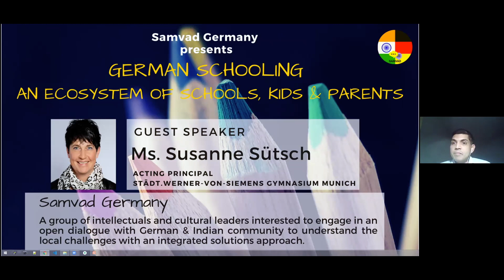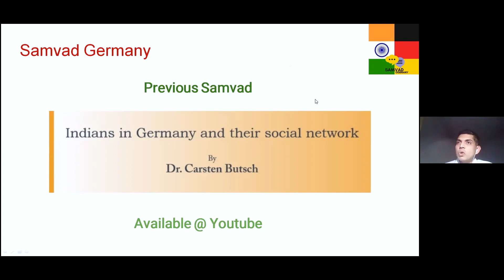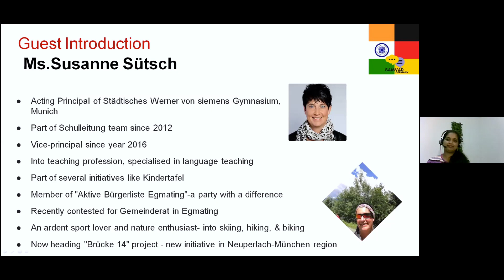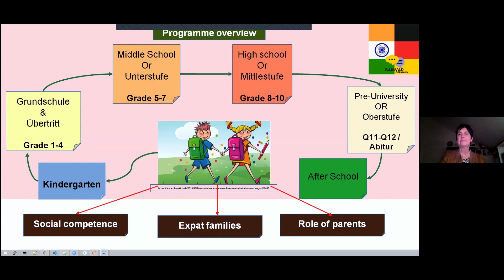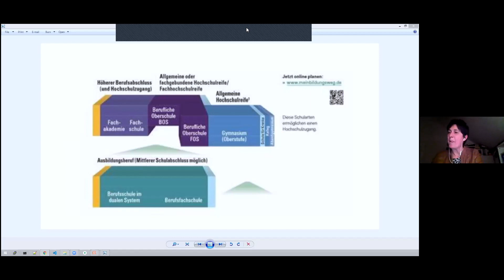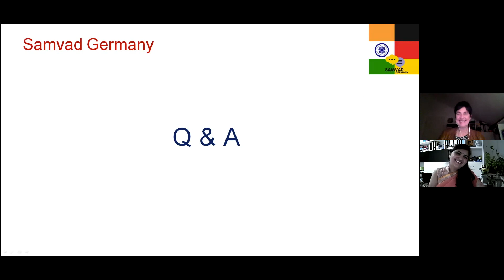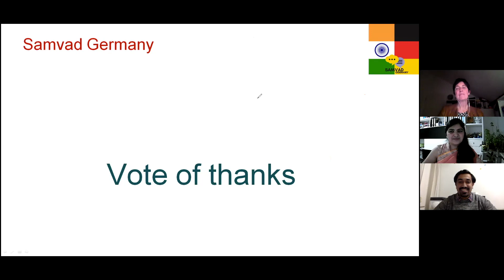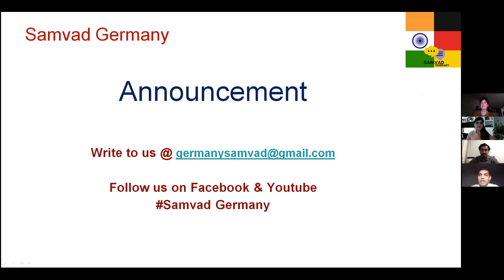German Schooling – An ecosystem of schools, kids & parents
Guest Speaker: Ms. Susanne Sütsch, Acting Principal, Municipal Werner-von-Siemens-Gymnasium, Munich.

Date: 26-Feb-2021

Summary: In this Samvad, we had a conversation with Ms. Susanne Sütsch on different types of schools in Germany and their characteristics, school transition process, parental expectations vs responsibilities, local cultural environment and key factors for overall development of kids.

Samvad Germany:
We are a group of intellectuals and cultural leaders interested to engage in an authentic and open dialogue with German and Indian community to understand the local challenges with an integrated solutions approach.

We actively engage with the society by inviting  experts, intellectuals and cultural leaders from German and Indian community for an open dialogue and discussion on various topics relevant in Germany.